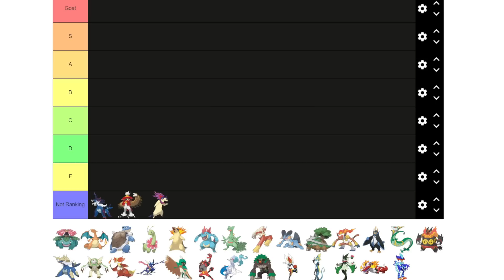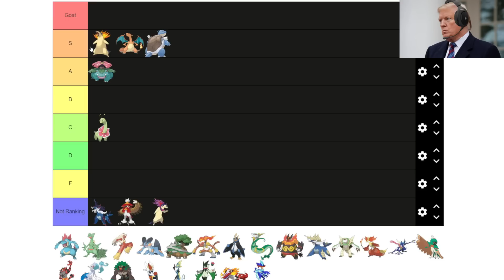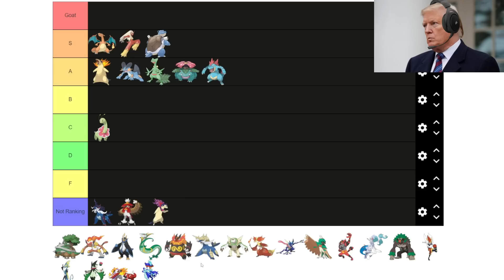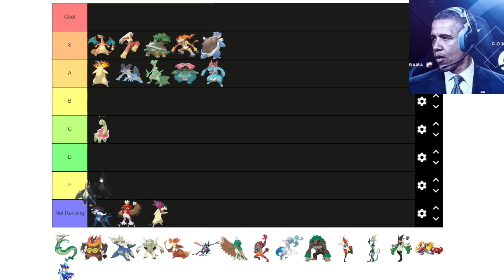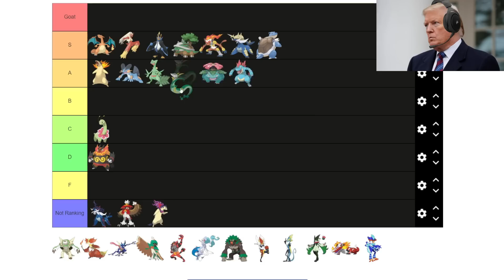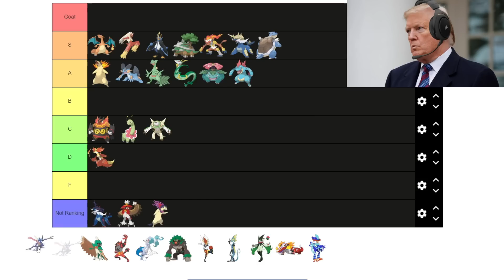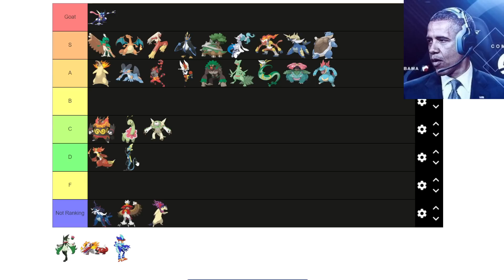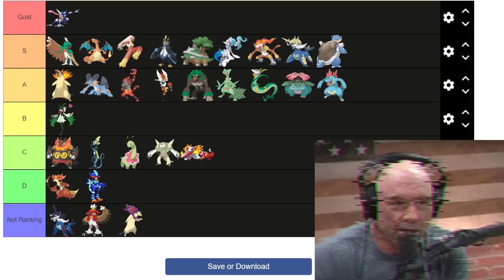Ai Presidents Rank Starter Pokémon Part 3 Tier List (Final Stage)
THE FINALE OF THE PRESIDENTS RANKING ALL THE STARTER POKEMON!!